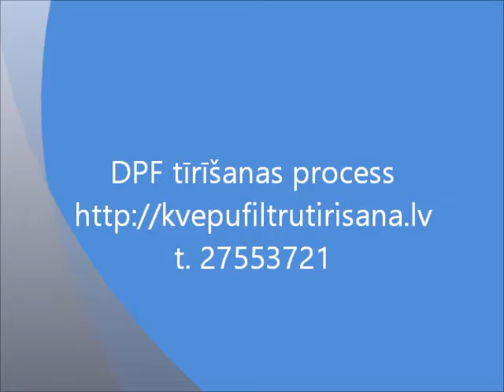DPF kvēpu filtru tīrīšanas process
Vai Jums jau ir optimāls risinājums,
kā nodrošināt automašīnām ar kvēpu filtriem, kvalitatīvu apkopi?

!!!    100% kvēpu filtru DPF tīrīšana –
vieglajām automašīnām, smagajām automašīnām, speciālajai tehnikai, autobusiem, pacēlājiem, meža tehnikai u.c.

• Filtri tiek iztīrīti 100%
• Tīrīšanas tehnoloģijai nav analogu
• Bez ķīmijas izmantošanas
• Sadarbojamies ar autocentiem:
Autofavorīts, Subaru centrs, Forsete, Gross auto un citiem
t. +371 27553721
Lielākā daļa automašīnu un komerciālo transportlīdzekļu, kuri ražoti
pēc 2006.gada, ir aprīkoti ar DPF filtriem izplūdes sistēmā.
Kad klientam rodas problēmas ar kvēpu filtru, tad šobrīd
auto servisi piedāvā risinājumus, kas ir
neekoloģiski, neefektīvi, nelikumīgi piesārņo apkārtējo vidi,
bīstami veselībai:

1. Pārprogrammēt datoru un izņemt kvēpu filtru ārā
– nelikumīgi un neētiski pret apkārtējo vidi, problēmas ar programmatūru,
problēmas ar CSDD (lasīt noteikumus).

2. Tīrīt ar ķīmiju – filtrs pilnībā netiek iztīrīts, neekoloģiska metode,
filtrs var tikt sabojāts.

3. Pirkt jaunu – tās būs lielas izmaksas.

Mēs piedāvājam šobrīd jaunāko un pareizāko risinājumu kvēpu filtru problēmai

IZTĪRĪT KVĒPU FILTRU PĒC GREENCLEAN TEHNOLOĢIJAS

- Lētāk, kā pirkt jaunu
- Ekoloģiski tīra metode
- Filtrs tiek 100% iztīrīts
- Bez mehāniskas iejaukšanās filtra uzbūvē,
bez iejaukšanās programmatūrā, bez ķīmijas izmantošanas.

Autocentriem, servisiem piedāvājam sadarbību!
Iztīrītu filtru Jūs saņemat dažu dienu laikā.
ZVANS mūsu aģentam - 27553721
Pasūtījuma izpildes laiks: 1-3 dienas.
Ko darīt?
Vai zvaniet 27553721